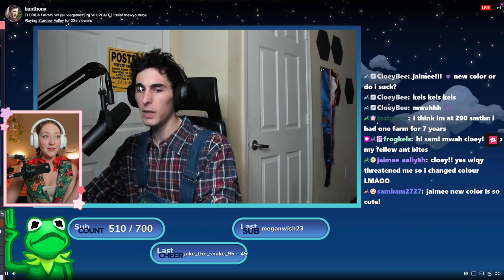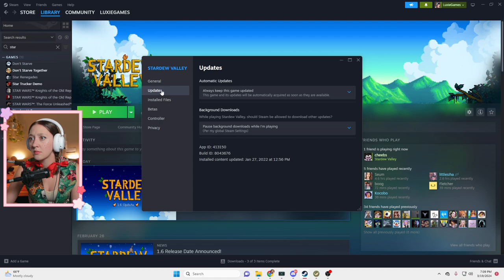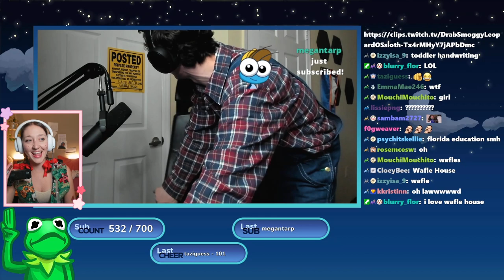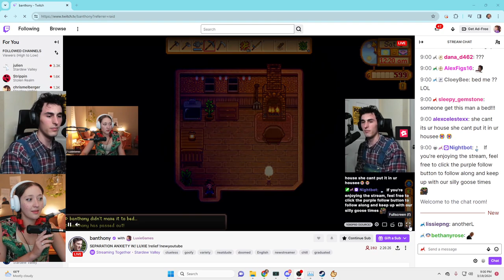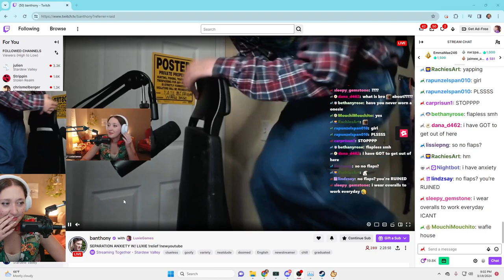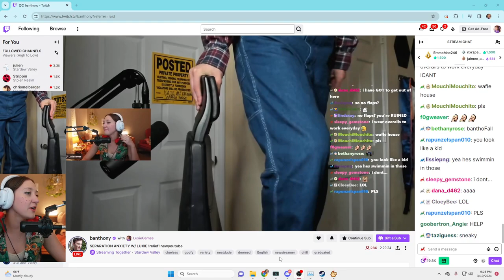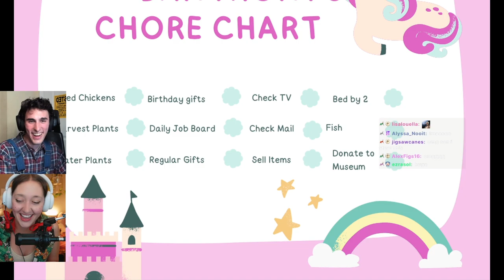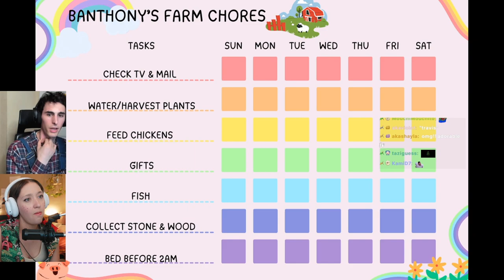~Starting a 1.6 farm tnite w/ banthony!~ 03-19-24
Come join the chaos in chat!